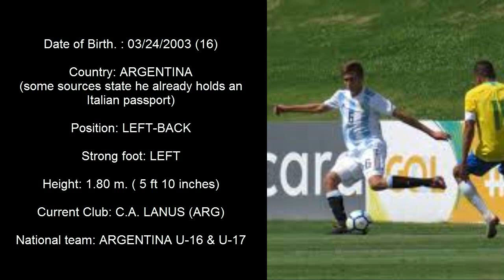Julian Aude - 2019 - Sudamericano Sub17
Julián Aude lateral izquierdo de la Selección Argentina sub17 campeona del Sudamericano 2019.

Julian Aude leftback of Argentina's U17 team, Champion of the 2019 South American championship.